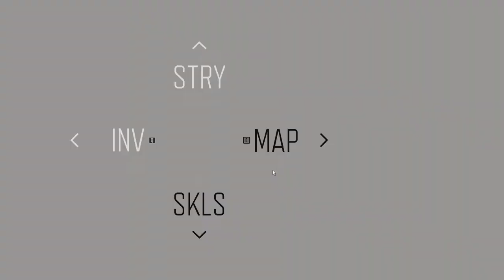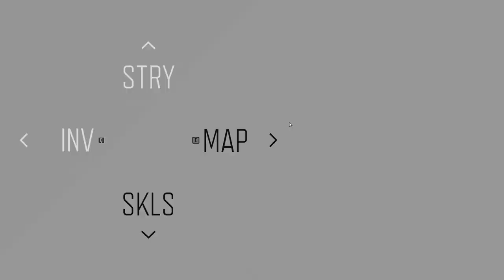DAYS GONE Gameplay Walkthrough PART 20 - WE RIDING AGAIN (PC)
►System Specifications:
OS - Windows 10 Pro x64 v20H2
MONITOR - Samsung C24FG73 144Hz
RAM - G.Skill TridentZ RGB (2*8) 16 GB OC @3200Mhz
GPU - Zotac Twin Edge OC RTX 3060 12 GB
COOLING KIT - Cooler Master MasterLiquid ML360R RGB
HDD - 2x WDC Blue WD10EZEX 1 TB @7200RPM
SSD 1 - GIGABYTE GP-GSTFS31240GNTD 240 GB
SSD 2 - Crucial MX500 1TB 3D NAND SATA M.2